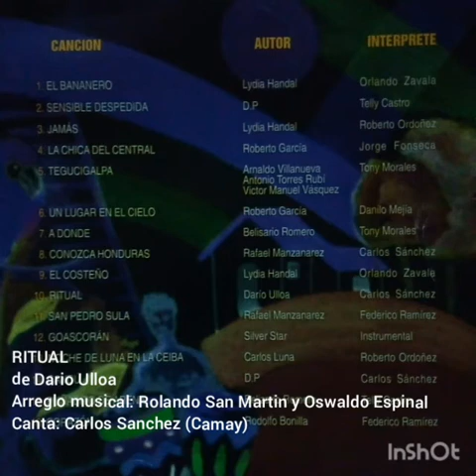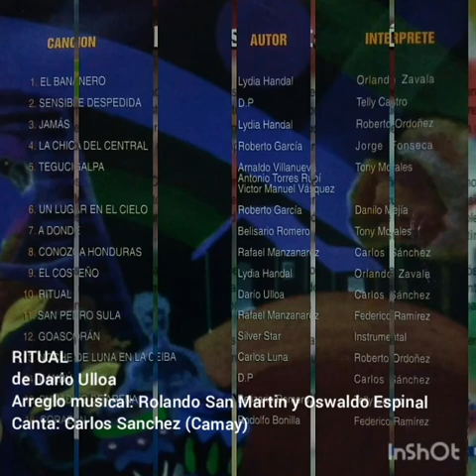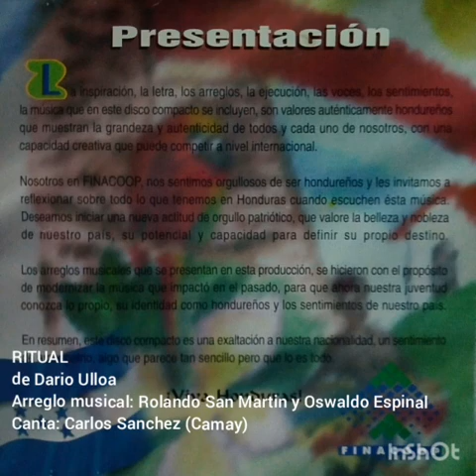RITUAL "Honduras y su Música", Canta: Carlos Sánchez (Camay), de Dario Ulloa,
Honduras y su Música, es un proyecto realizado por FINACOOP en 1996, lamentablemente a nadie le importó su difusión y promoción y quedo como cualquier otro proyecto y/o gasto del montón. Hoy me he dado a la tarea de subir esta hermosa música por respeto y homenaje a los músicos, los y las interpretes y autores que contribuimos en la realización de  este grandioso y poco valorado CD.  un saludo y disfrútenlo